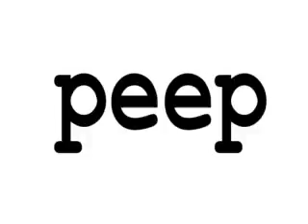Crash Test Dummies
Ein rumänisches Pärchen strandet ohne Geld in Wien. Ihre Wege trennen sich, kreuzen sich mit Einheimischen und führen sie schließlich wieder unter neuen Vorzeichen zusammen. Ein Film über Zufälle, kontrollierte Unfälle und das Herz der Tragik.